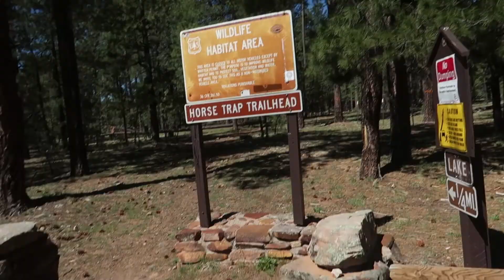Willow Springs Lake AZ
Drove up the Willow Springs Lake to hike around and just enjoy being outside.  Started at the Horse Trap Trailhead and worked my way back on the bike loop.  Dropped down to the lake and hiked back along the shore.  Tried to check out Sardine Point afterwards, but it was too busy for me.